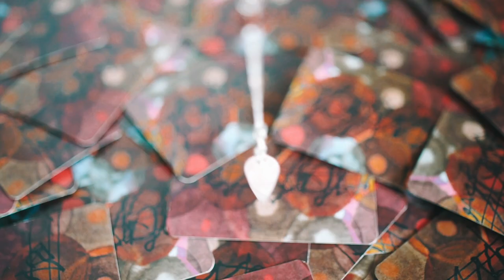Oracle Cat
Just a video of Kupo being an oracle cat :3

Shot this in a strange time and fell off the bandwagon since, drowns me in nostalgia when I watch this especially with my old space being gone. 2020 memories ~